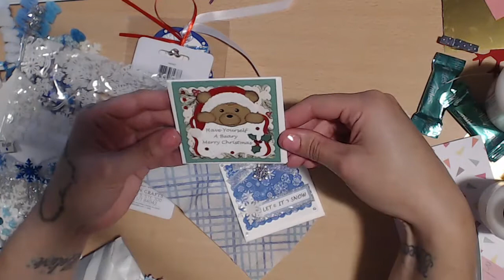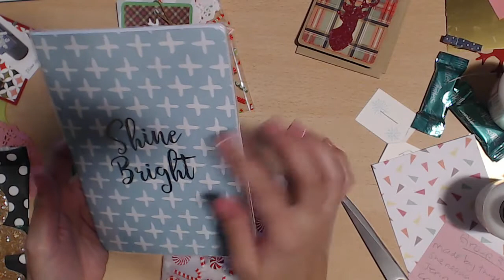Group 3 12 days of christmas cards and tags REVEAL